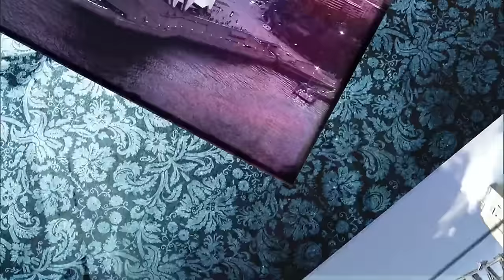Dance Academy S1 E2: Week Zero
In this new Dance Academy video we have episode 2 of season 1 for you! 👯‍♂️

Tara Webster grew up on a farm in Australia. At the age of 15 she is accepted at the renowned National Academy of Dance, where her life changes. With her fellow students Kat, Ethan, Sammy, Abigail and Christian she doesn't only learn ballet, but also hip-hop dance and modern dance. Tara and her friends also have to realize that life as professional dancers is harder than they thought, because they always have to fight for their dream with commitment, discipline and ambition.

We’re uploading a new video with exclusive scenes and information about your favourite dancers every Thursday and Saturday at 7 pm (CET +000). Don't miss any new videos and become part of the Dance Academy community!